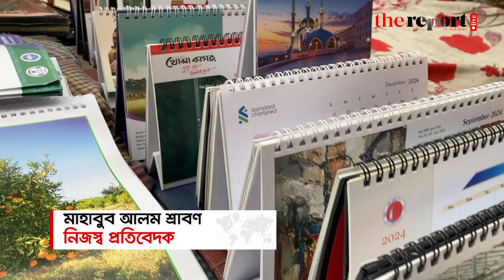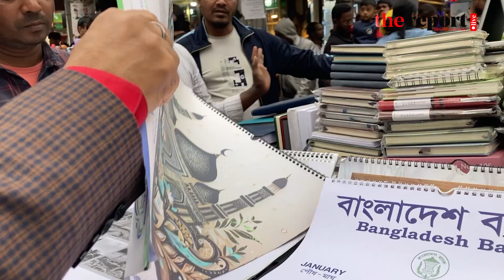কাগজ কালির চড়া মূল্য প্রভাব ফেলছে ক্যালেন্ডার ও ডায়েরির বাজারে Iদ্য রিপোর্ট লাইভ IThe Report Live